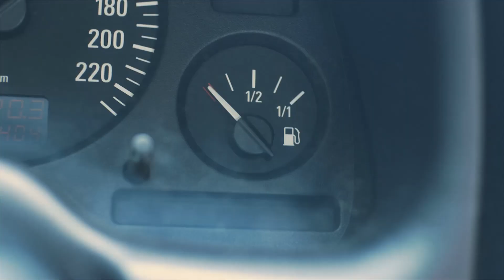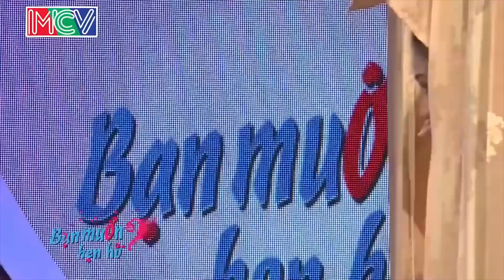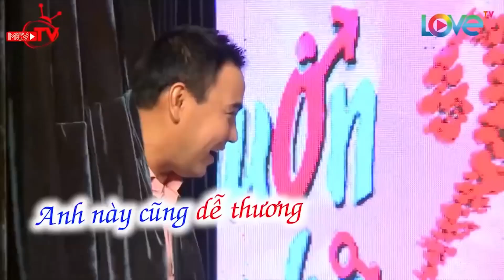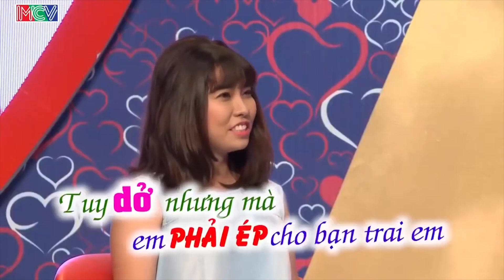Cười lộn ruột cùng với cô nàng MIỀN TÂY được TỎ TÌNH mừng ra mặt vì THOÁT Ế